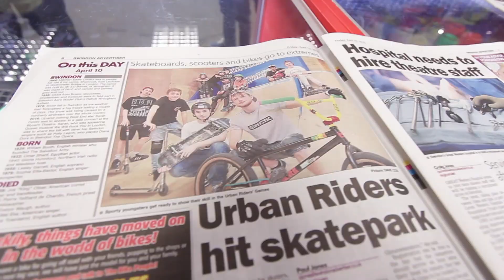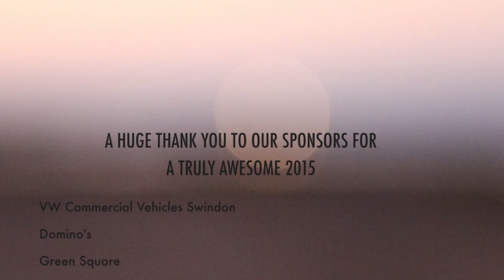ATBShop's 2015 Highlights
To celebrate the new year we thought we'd throw together a video highlighting what we have been up to during 2015! Bring on 2016 for more gnary tricks, events and memories!
Happy New Year from everyone at ATBShop!